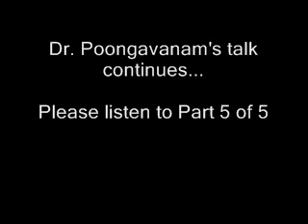Dr Poongavanam talks on FM Rainbow -Part 4 of 5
Links for all the five parts are given below.